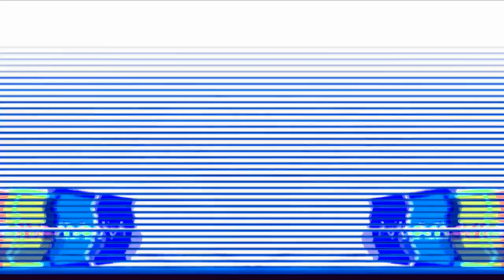Well Yea Csupo Effects Round 7 vs Everyone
Who's next?

1: Add G Major 4
2: Add WeakVocoding
3: Add Colorama
4: Add The Real G Major 4
5: Add CoNfUsIoN
6: Add Purple & Yellow
7: Add Crying X
8: Add CoNfUsIoN again
9: Add Mirror & Other
10: Add G Major 2
11: Add Pika Major
12: Add Angry X